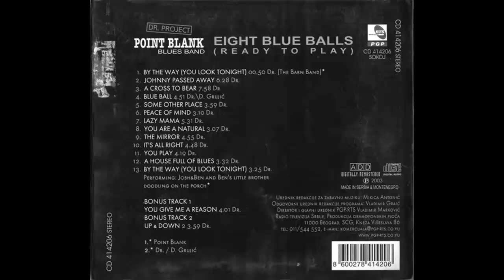Point Blank - Up and Down - (Audio 2003) HD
Backing Vocals – Ivana Mitić, Olivera Krstić
Bass – Zoran Milenković
Cover – Darko Todorović
Design – Jelena Seničić
Drums – Jovan Pejčinović
Engineer [Post-production] – Olivera Krstić, Peđa Stevović
Keyboards, Vocals – Darko Grujić
Other [Spiritual Producer] – Oliver Trifković
Photography By – Dimitrije Joković, Dušan Todorović
Producer – Aleksandar Toković, Dr.
Recorded By – A. Toković, P. Stevović
Vocals, Guitar – Dr.
Written-By – Dr.